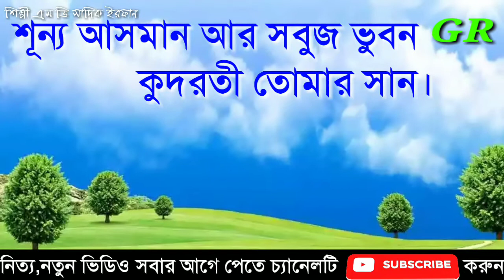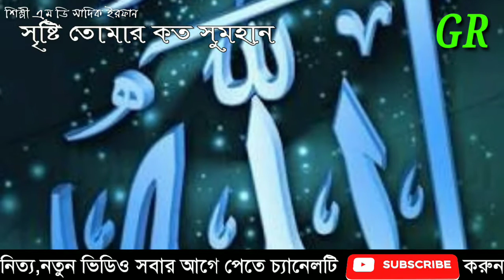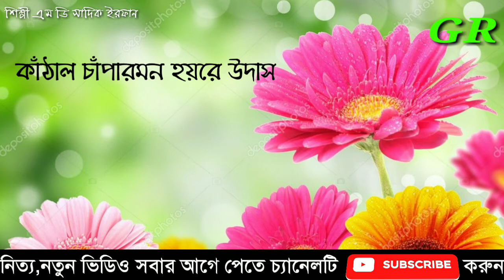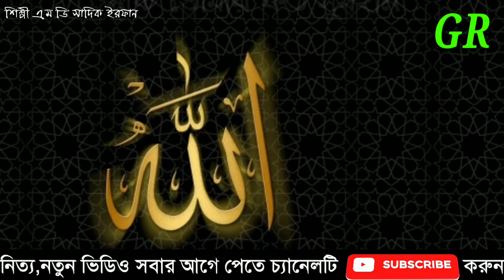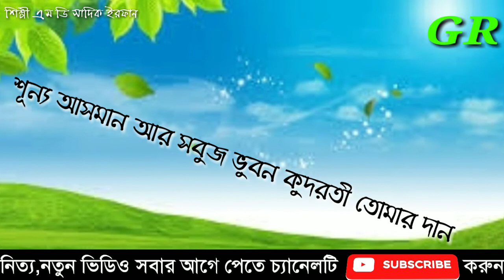সৃষ্টি তোমার কত সুমহানBangla gojol,new gojol,video gojol,Gazal notun gajo, gojola rehmat, lyrics